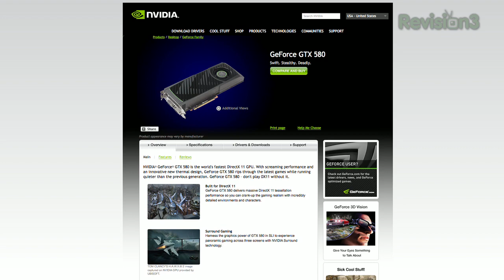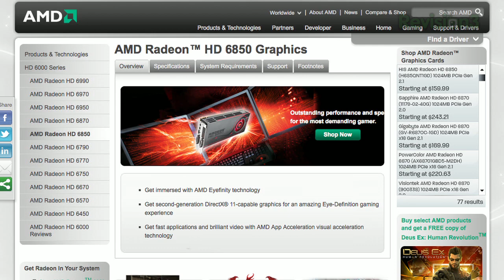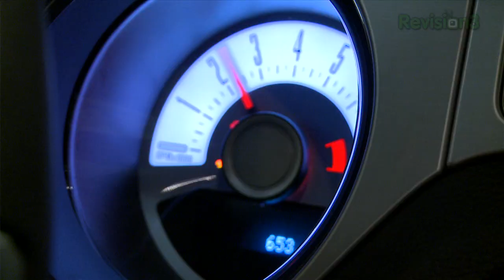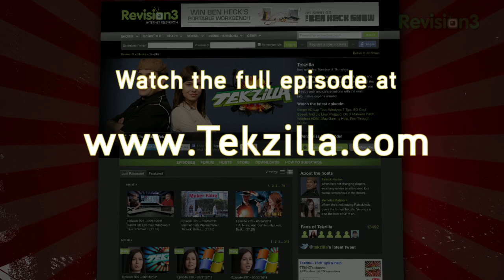2012 PC UPGRADES with Loyd Case!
Wondering what's the best way to make your PC better and faster? Loyd Case is back to talk about upgrades to your machine, from graphics cards to hard drives and more. Watch the video for more.